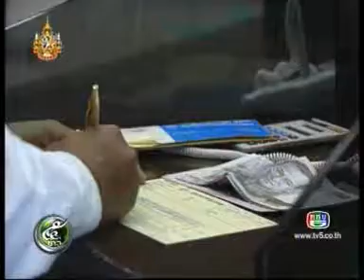110612ch5ค สกู๊ปการประชุมword economic p+s